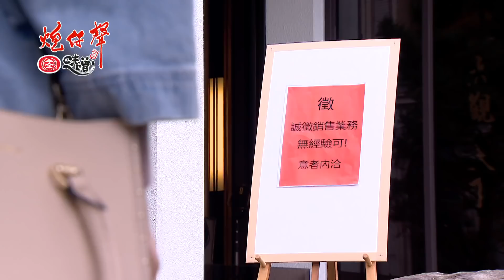【關鍵會在寶娜身上？名偵探至明會替家芸討回公道嗎？】炮仔聲 第44集 The sound of happiness EP44【Part 8】